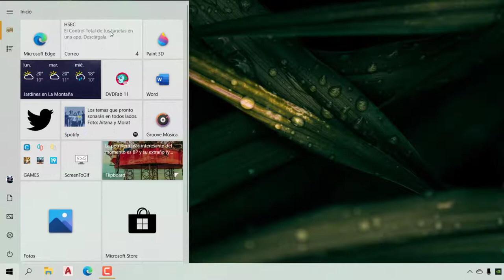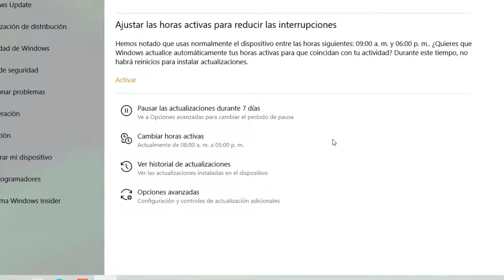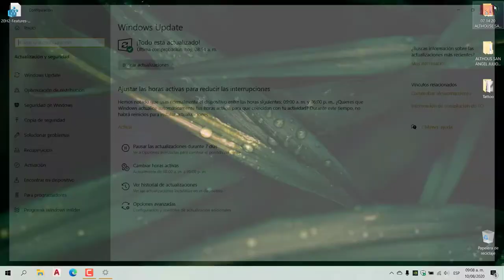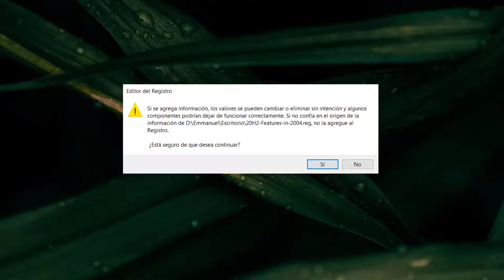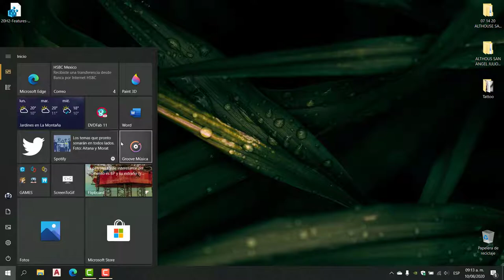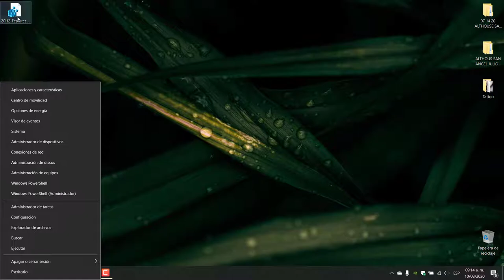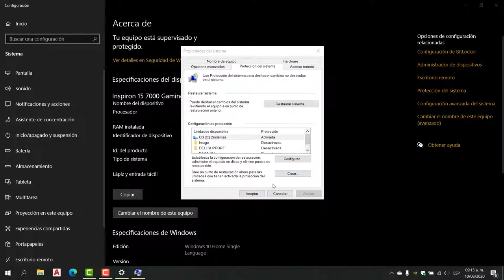Activar el Nuevo Menu Inicio de Windows 10 sin ser Insider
En este video veremos como tener esta nueva característica sin formar parte de los Insider, directamente en la versión estable de Windows 10